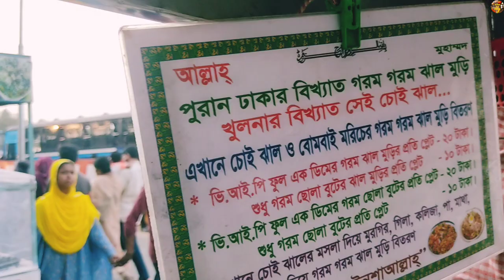This is Mollah Famous Jhal Muri Making।। Bangladeshi Street Food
Location : Nabinagar Saver Dhaka Bangladesh

03.পেয়ারা মাখানো। street Food।। পেয়ারা।। Bengali Food

10. গিলা কলিজা দিয়ে ঝাল মুড়ি।। Popular Street food Jhal Muri ।। Bengali Food ।। SS Food and Kitchen
Follow US